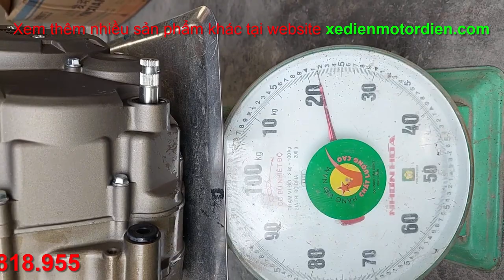Siêu phẩm máy 130cc côn tự động hàng công ty LH 0983818955 Nam|Thái Bình